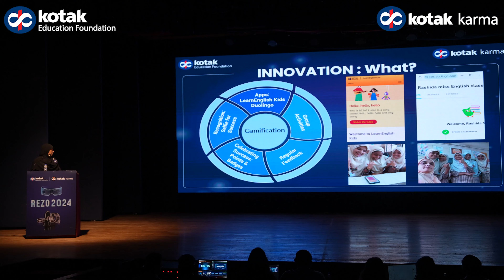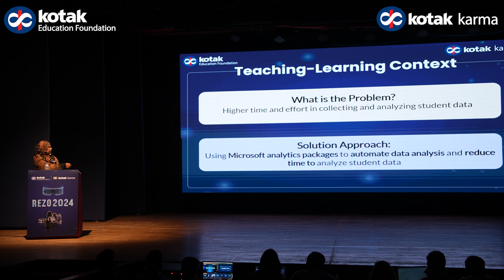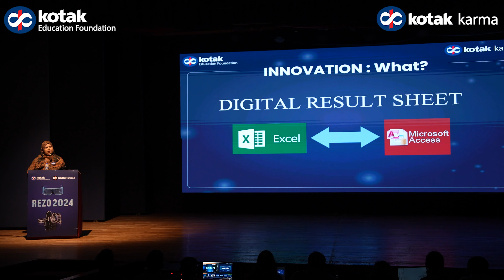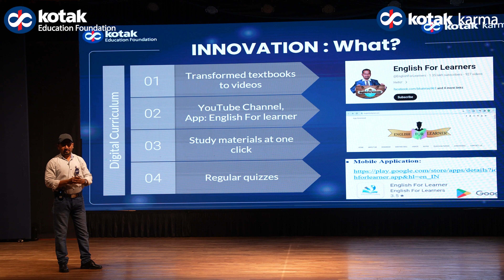Witness the brilliance of our teacher innovators at REZO 2024's Design-a-thon.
Witness the brilliance of our teacher innovators as they unveil their groundbreaking creations at REZO 2024's Design-a-thon.